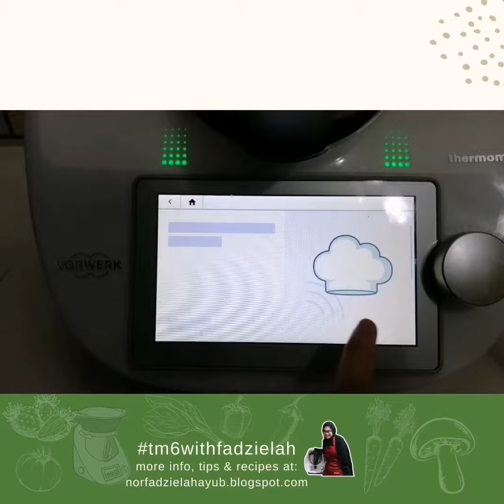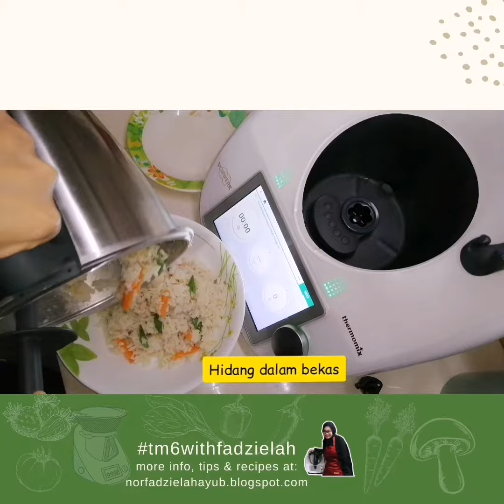TM6: Jom Masak Nasi Goreng Thermomix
Get your Thermomix today! 😊

Fadzielah Ayub
Thermomix Advisor
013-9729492